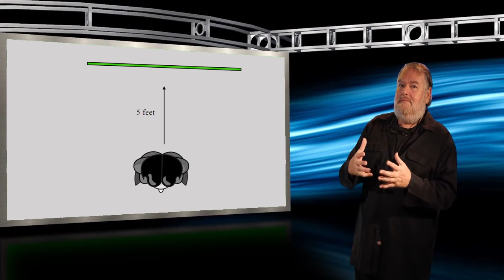ChromaKeyEnPandemia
Producto audiovisual realizado exclusivamente con fines didácticos. Se agradece a todas las contribuciones y préstamos a quienes mencionamos, primero su url y luego su razón de existir. Gracias a todos por su invalorable contribución a estudiantes de un país en plena crisis, además de la pandemia global. Dios y la Virgen nos protejan, y desde Caracas, Venezuela un abrazo fuerte y apreta’o.
Rodaje de La planta Insolente en Falcón, mayo/ junio 2013 (Julio García Dolande)

...y otros que me inspiraron y me educaron. Gracias.